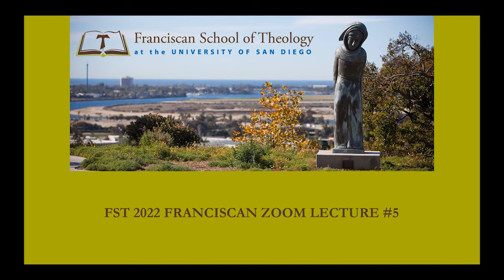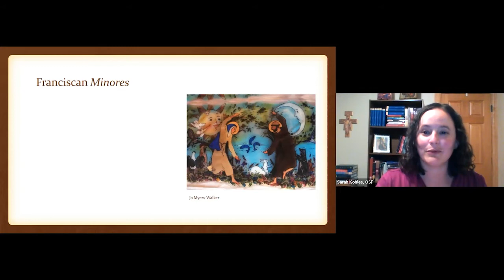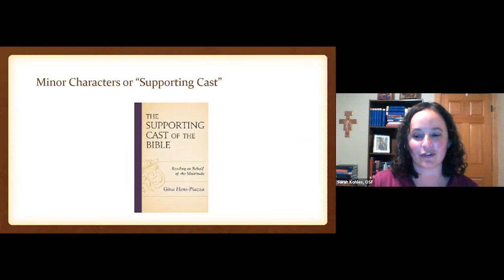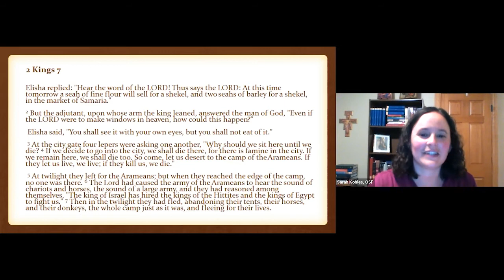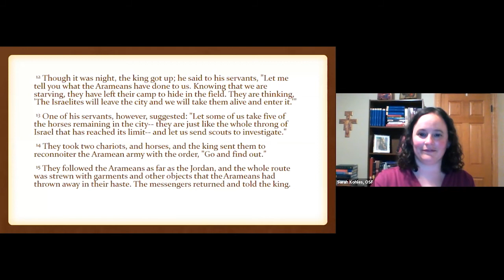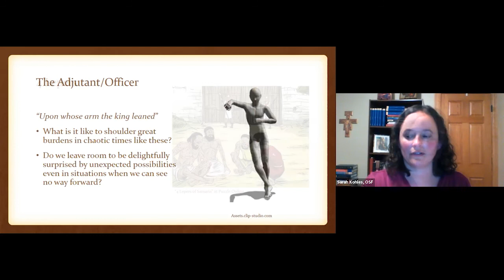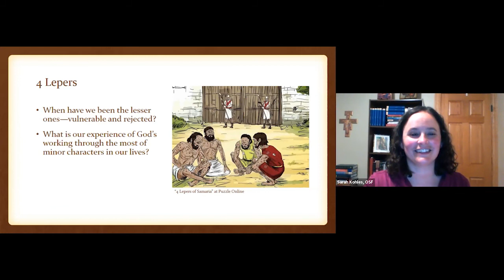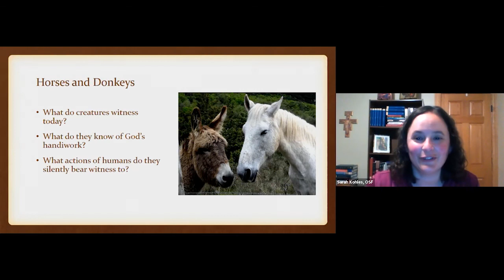Franciscans Reading Scripture: Minores and Minor Characters in the Bible by Dr. Sarah Kohles, OSF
FST 2022 Lecture #5
Franciscans Reading Scripture: Minores and Minor Characters in the Bible
By Dr. Sarah Kohles, OSF

Francis of Assisi and his followers called themselves the “lesser brothers.” They strived to live humbly and in right relationship to all. How might this Franciscan value of minores impact the interpretation of Scripture? What happens when Franciscans read with the minor characters in our sacred text?